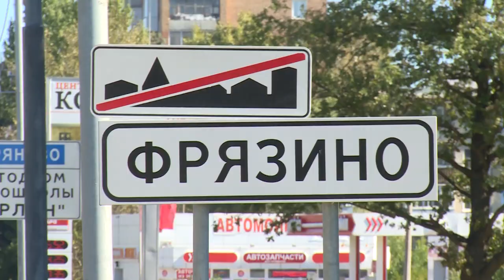20го ноября состоялось важное событие для жителей городского округа Фрязино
Выбор сделан. 20го ноября состоялось важное событие для жителей городского округа Фрязино - торжественная церемония вступления в должность Главы Игоря Сергеева. Поздравить его приехали гости областного правительства, а также коллеги из соседних муниципальных образований